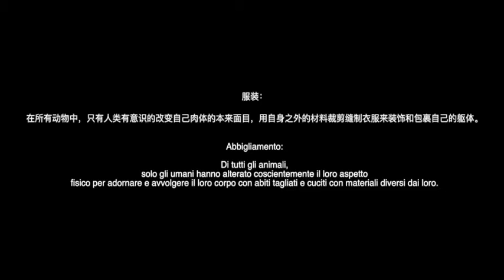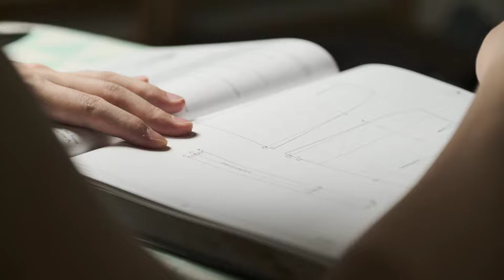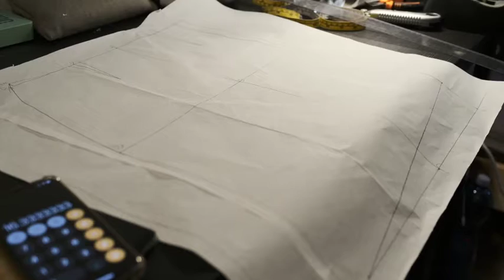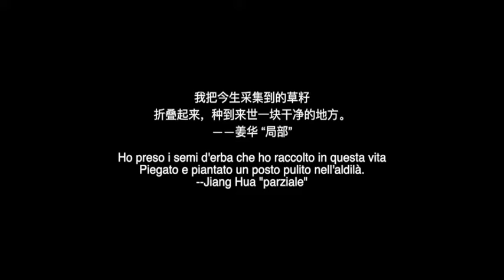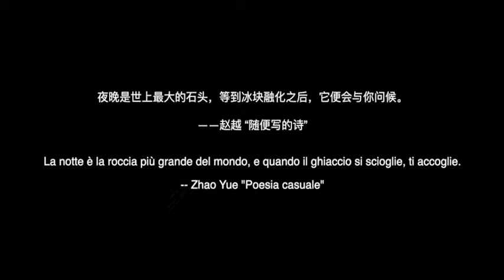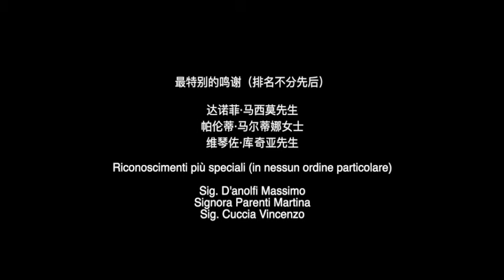la gonna 裙子